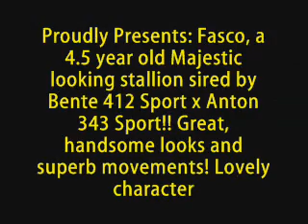Video of Fasco